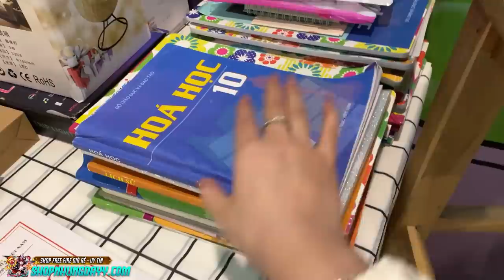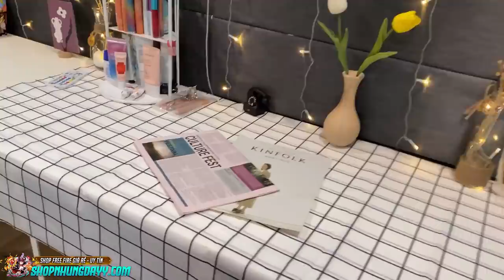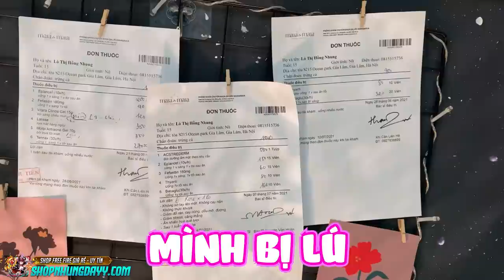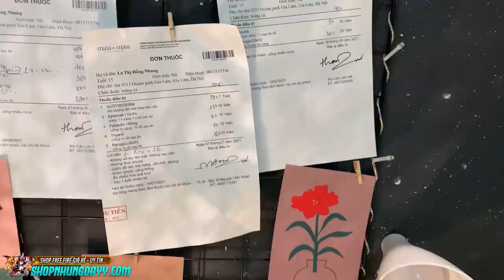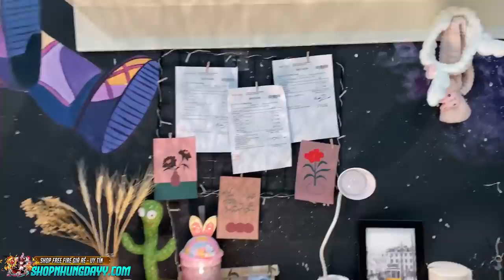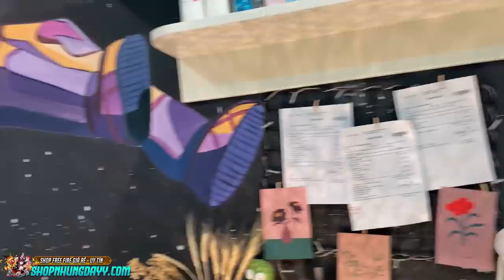Review Phòng Ngủ Ở Hà Nội của Nhung có gì ???